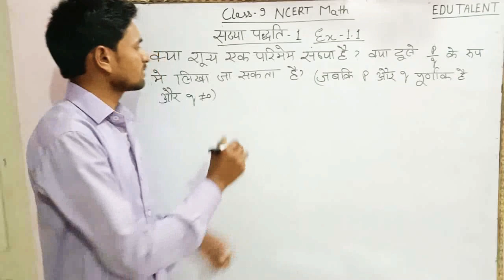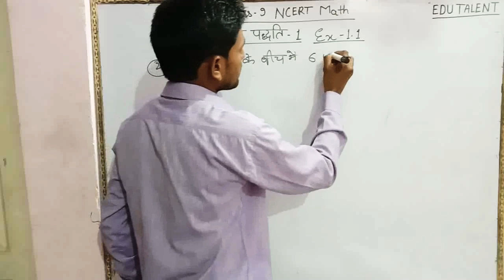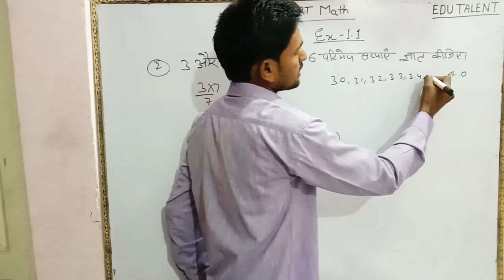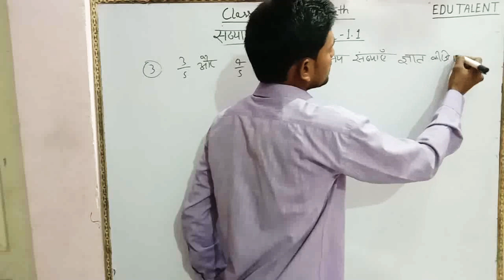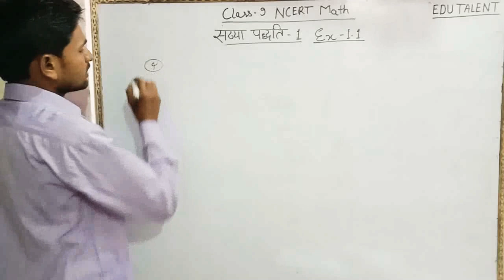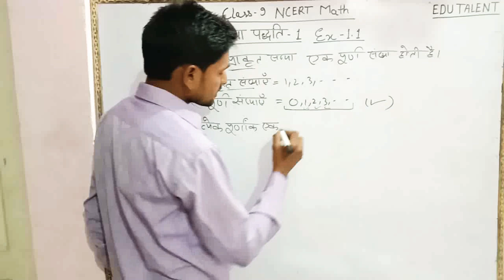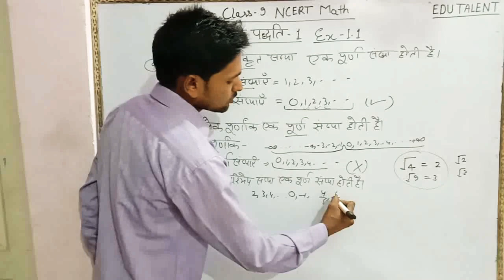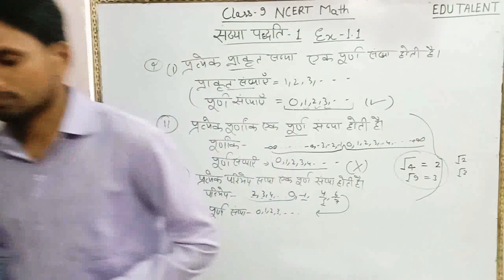Class- 9/NCERT/Mathematics/संख्या पद्धति (1.1)